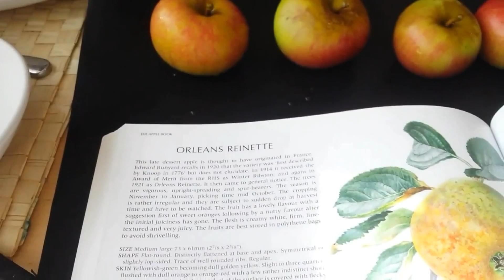Growing Cooking Apple variety Annie Elizabeth: The Movie